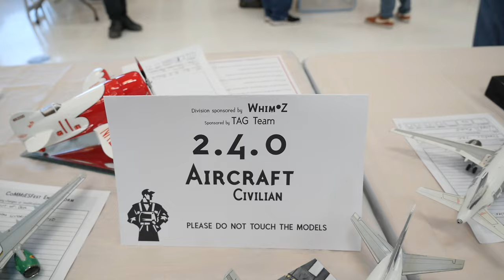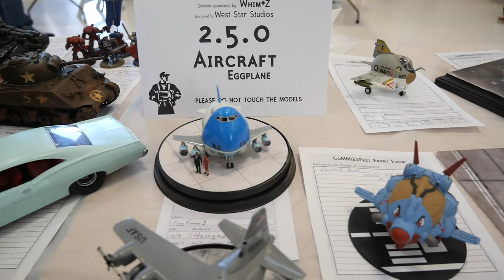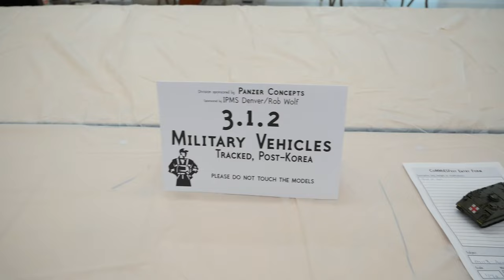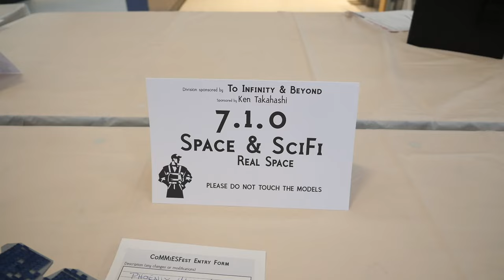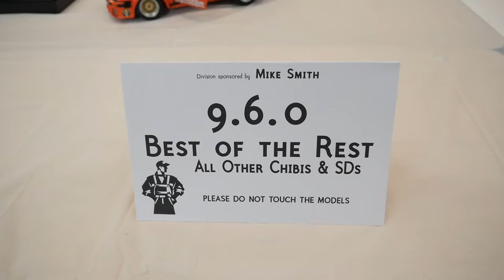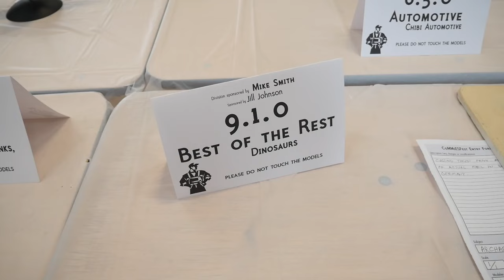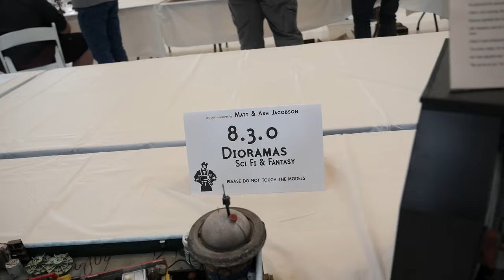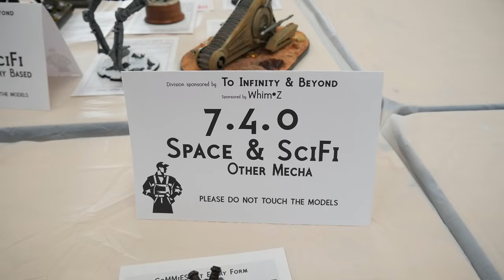Scale Model Contest CommiesFest 2024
This model show partook in Centennial, Colorado at the Wings over the Rockies air museum.

Putty/Fillers
3M Glazing Putty

Paint Stands
Alligator Clips Stand